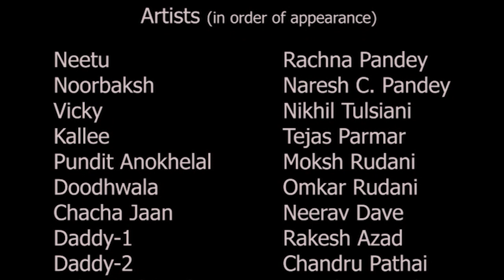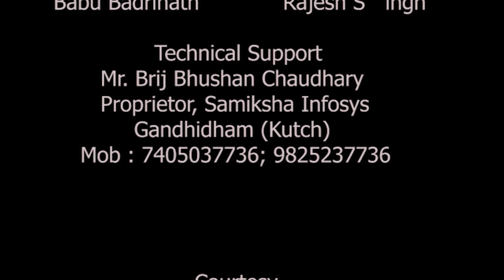RANGSHALA : Play "Gumshuda Bap"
Rangshala Monthly Theatre Show by WZCC